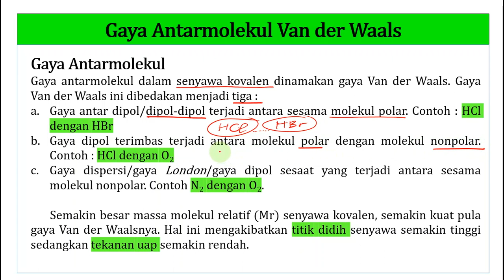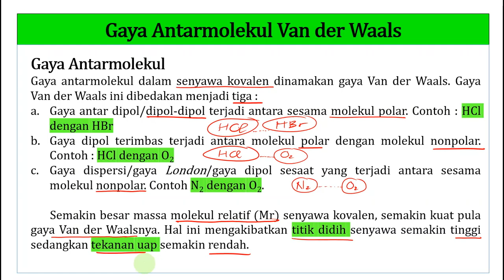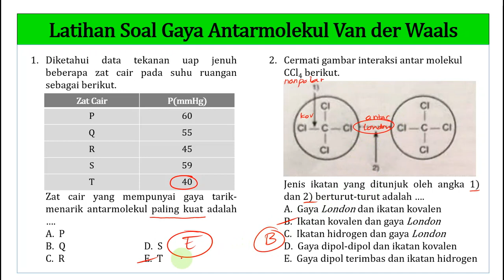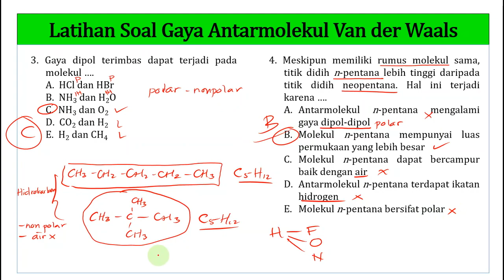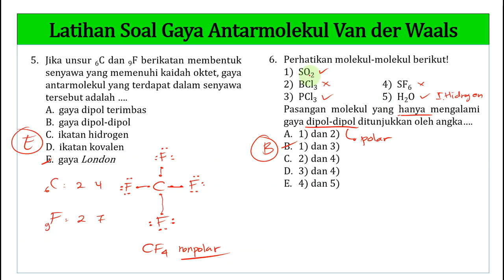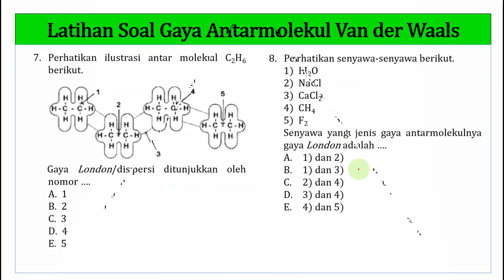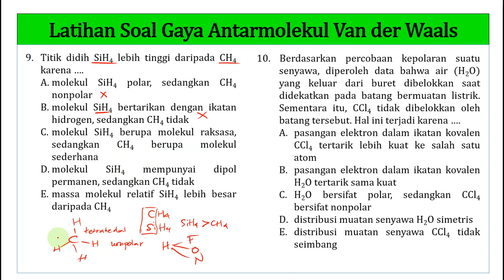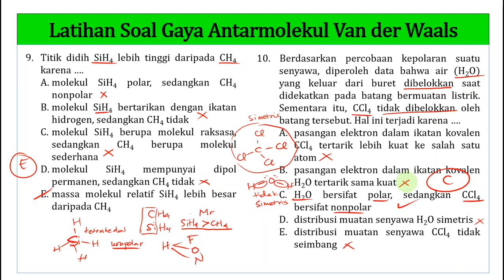Pembahasan 10 Soal (PG) Gaya Antarmolekul Van der Waals‼️ Lengkap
Tanya-tanya/Diskusi? Yuks join grup Telegram

Tags.
Pembahasan 10 Soal PG Gaya Antarmolekul Van der Waals